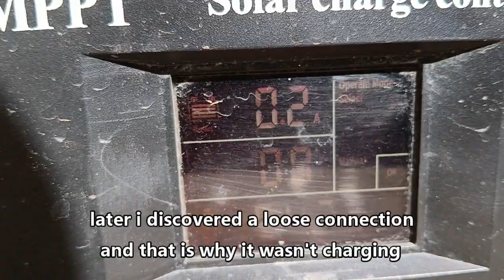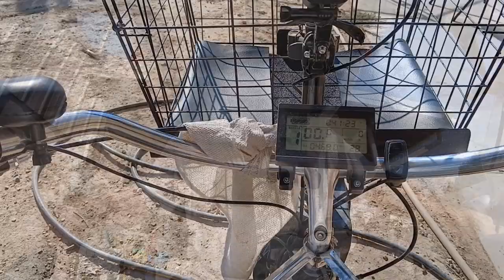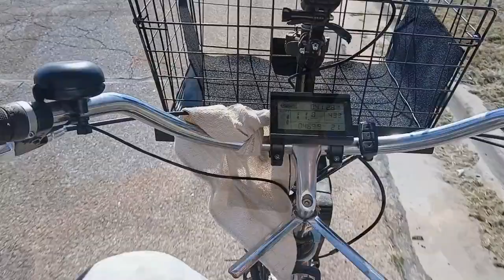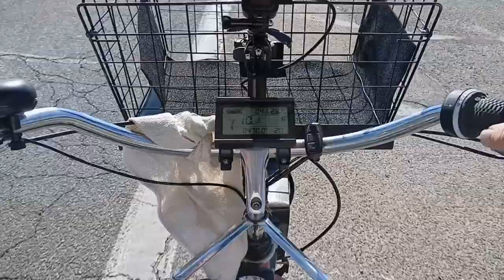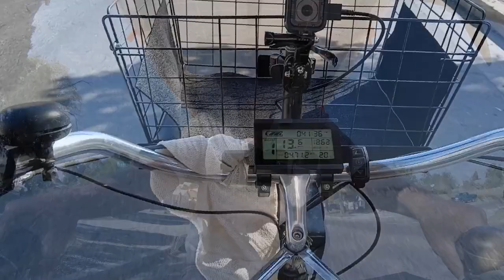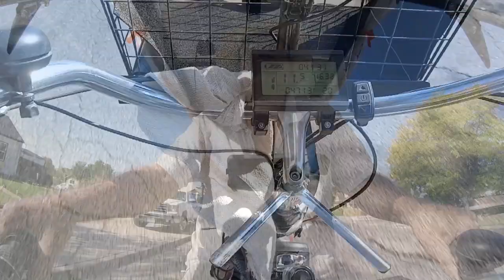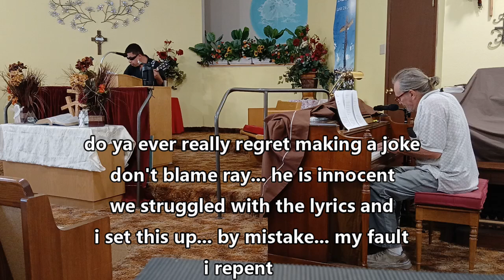after the race (:~:)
recovery from the race... special thanks to rockin' ray sandoval and west street baptist church (:~:)
0:00 tricycle and i need recovery
10:00 eternally
19:50 w.s.b.c. singing music and songwriting class starts
21:50 independence day
27:00 code of the cat
37:15 walking in memphis
41:35 sweet reason
48:00 that's what i love about sunday
52:30 rose of san antonio
55:50 down in the river to pray
59:15 we three kings
1:03:30 forever and ever, amen(ra and hotep)
1:07:00 everybody is a star
1:11:25 small town southern man
1:16:05 midnight  special
1:20:20 but for the grace of god
1:24:40 heaven followed with him
1:29:45 mountains
1:33:50 lovechild
1:38:40 walking in memphis
1:43:45 the darkest night of all